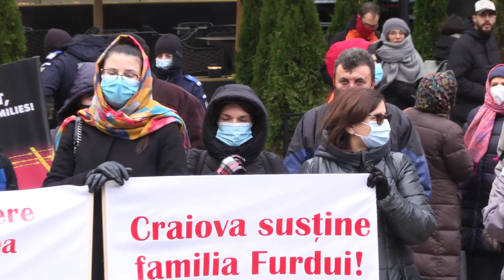Virgil Achihai | Protest pentru susținerea familiei Furdui | București | 4 Decembrie 2021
CIF: 33686860